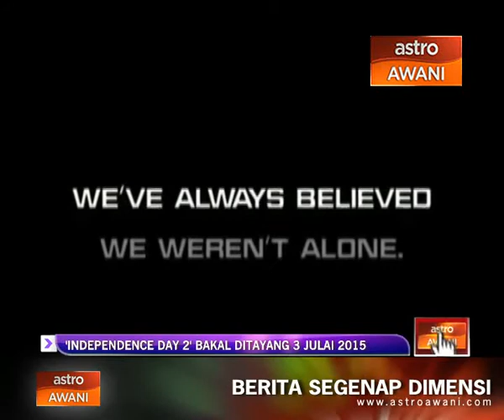'Independence Day 2' bakal ditayangkan 3 Julai 2015